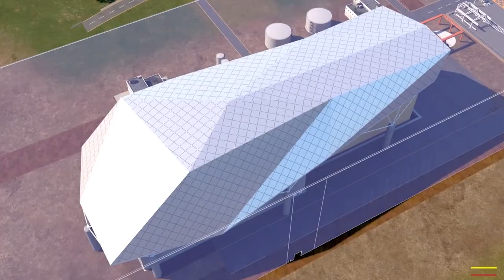Small Modular Reactors: Nuclear's Next Act? - Ep116: Tom Samson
This week on Cleaning Up, Michael welcomes Tom Samson, CEO of Rolls-Royce SMR. Rolls-Royce SMR are among a raft of new companies innovating in the field of Small Modular Reactors, hoping to provide nuclear energy in smaller, more repeatable modules at a lower price point than traditional gigawatt-scale reactors.

Michael had questions for Samson on nuclear’s “desperately poor track record” for price control, the practicalities of factory-building a nuclear reactor, and the feasibility of nuclear finding a role in an energy landscape full of increasingly cheap renewables.

Watch Cleaning Up Episode 5 with Kirsty Gogan, “Fighting for Nuclear”

Watch Cleaning Up Episode 94 with Julia Pyke, “The Fight for GW Nuclear”

Guest Bio

Tom Samson is the CEO of Rolls-Royce SMR Limited. He has over 30 years of experience in the power industry in various senior level executive positions in the UK and internationally.

Samson joined Marubeni Corporation in 2009, where he undertook a number of CEO and Board-level assignments in the UAE and USA. Samson was appointed Chief Operating Officer for ENEC in the UAE in 2012, where he helped establish Nawah Energy as the operator of Barakah, the first nuclear power plant in the region. Samson was appointed CEO and Board member at NuGeneration Ltd in 2015, which was responsible for developing a new nuclear power station at Moorside in Cumbria. In early 2020 Samson joined Rolls-Royce to lead their SMR Consortium and is a Board Member of Rolls-Royce SMR Limited.

Samson holds a degree from Edinburgh Napier University in Energy Engineering. Samson began his career as a Chartered Engineer at GEC Alstom designing combined cycle gas-fired power plants.